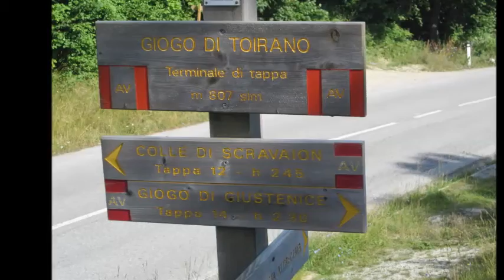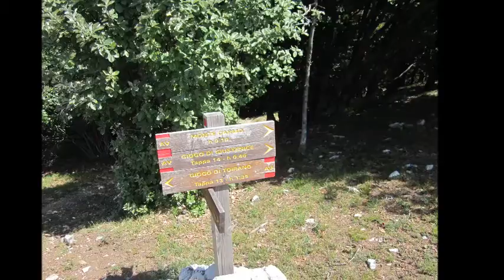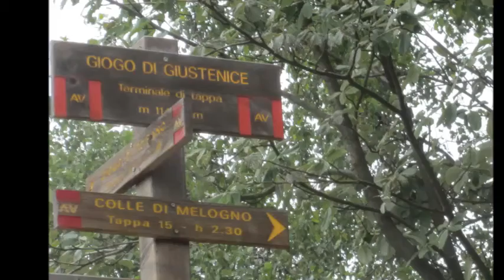tappa 13 alta via monti liguri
Difficoltà: E

Giogo di Toirano -- Giogo di Giustenice

percorso 2.30 ore